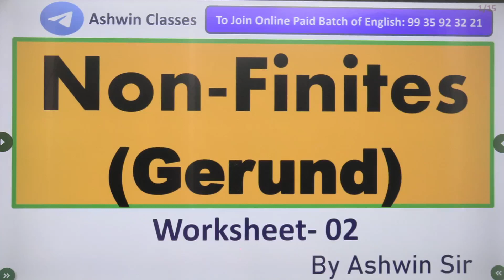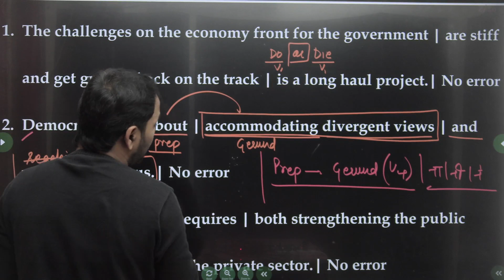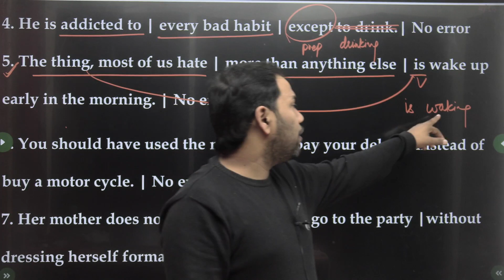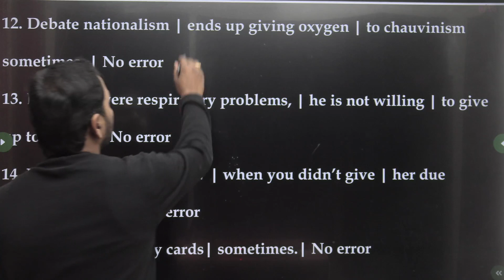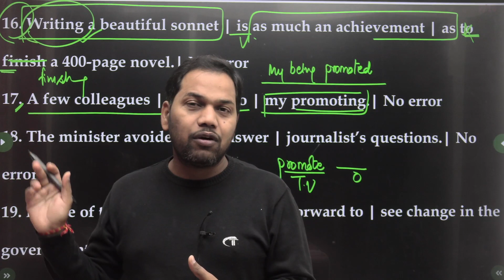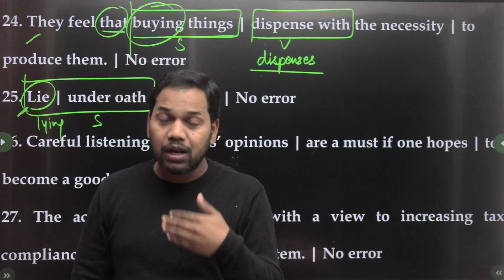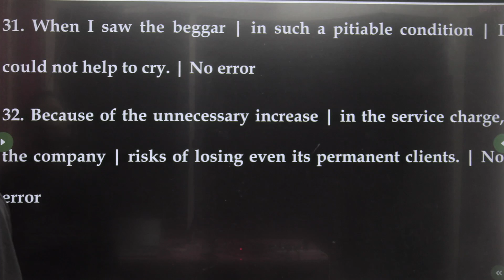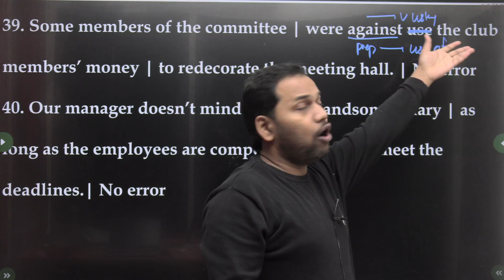Non Finites- Part- 02(Gerund) | Exercise By Ashwin Sir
CGL, STENOGRAPHERS, UPPCL, CHSL, MTS, NDA, CDS, AIRFORCE X-Y Group, Navy AA/SSR, TGT, PGT, LT Grade, GIC etc.